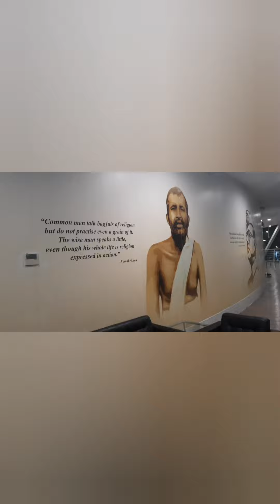সবাইরে নিয়া ইকোপার্ক আর বিশ্ববাংলা ঘুইরা আইলাম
যারা বাঙ্গাল ভাষা ভালবাসেন, এই চ্যানেলটি তাদের জন্য।
Hello Everyone,

Barrackpore er famous biriyani
life style blog#bangalbhasha
gourab tapadar blog channel
sandy saha
bostir chele pocha
chotto chele
amusing Rii
taranath tantrik